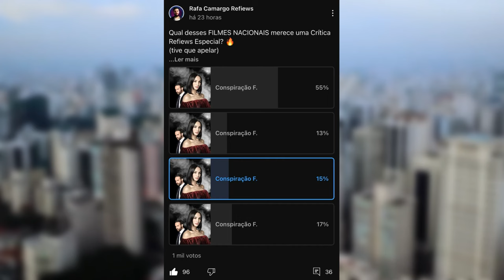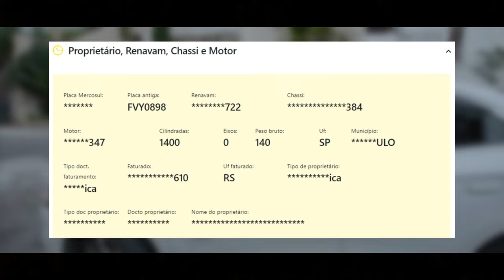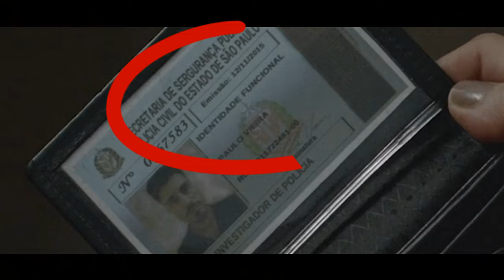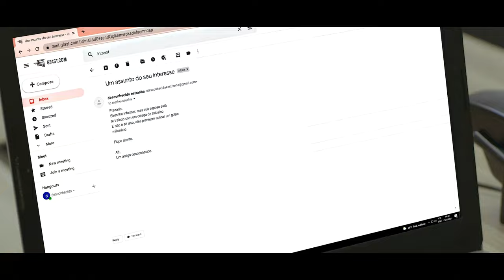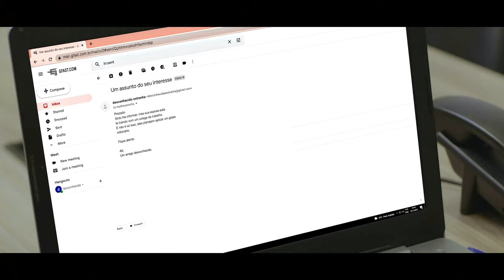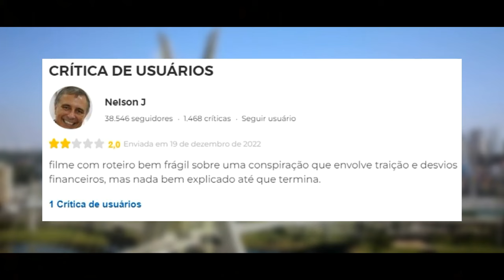CONSPIRAÇÃO FATAL é o PIOR FILME do MUNDO | Análise Crítica do Filme de Suspense Nacional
Conspiração Fatal é um TERROR NACIONAL (que, na real, tá mais pra um suspense), que eu estou querendo cobrir há meses – e finalmente chegou o dia de falar desse filme nessa Crítica com Spoilers.

É bom? Vale a pena assistir?

Bom, é exatamente disso que vamos falar por aqui, então pra saber mais - vem comigo entender tudo sobre Conspiração Fatal.

Conspiração Fatal | 2022
Davi Martins, um diretor comercial de uma instituição financeira, e Juliana Martins, uma personal trainer, são um casal tentando se recuperar de uma crise. No trabalho, Davi acaba se envolvendo na investigação de um escândalo fiscal, ficando na mira de pessoas perigosas. Aos poucos, Juliana vai descobrindo que a nova casa talvez não seja um recomeço, e sim o palco de um verdadeiro pesadelo onde segredos podem acabar com a sua vida.
Diretor: Renato Siqueira

00:00 - Introdução
02:09 - Crítica de Conspiração Fatal
22:01 - Conclusão e Nota

TÓPICOS